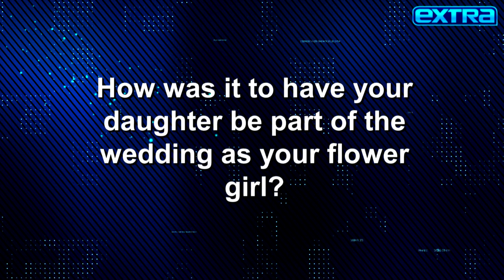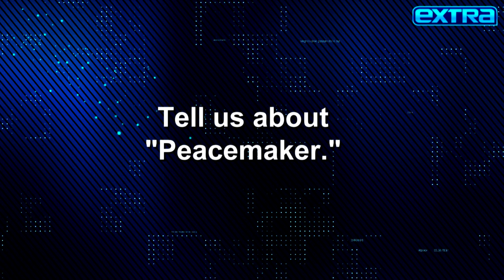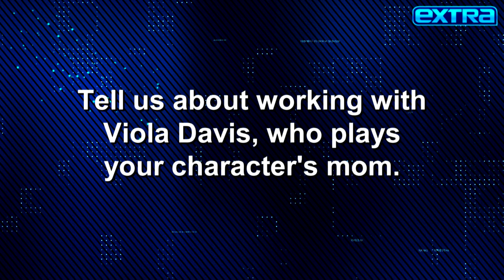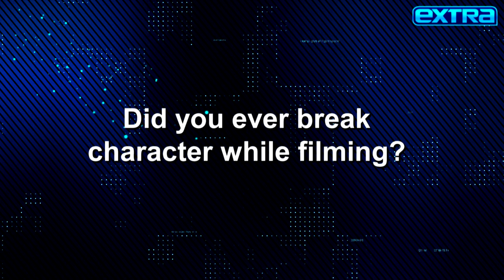Danielle Brooks on Her Wedding and Peacemaker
‘Extra’ caught up with Danielle Brooks, who is “on top of the world” after her wedding! Along with opening up about her wedding, Danielle also dished on her role in ‘Peacemaker,’ as well as what it was like to work with John Cena and Viola Davis. ‘Peacemaker’ streams on HBO Max.